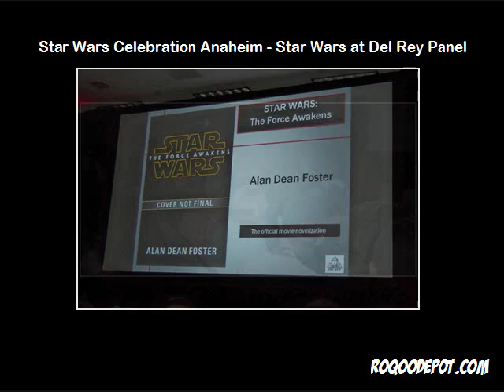Star Wars Celebration Anaheim - Star Wars at Del Rey Panel (Audio Only)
Star Wars at Del Rey Panel from Star Wars Celebration Anaheim feturing guests John Jackson Miller, James Luceno, Christie Golden, Shelly Shapiro, Jennifer Heddle and Alan Dean Foster. Recorded by Roqoo Depot.